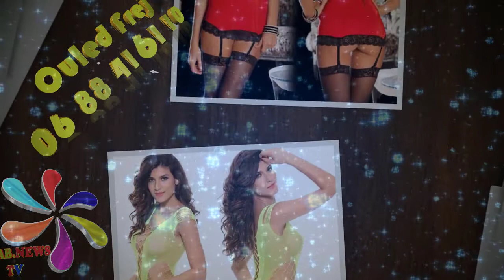2017 sexy lingerie hot long sleeves rose pattern langerie sexy erotic lingerie lenceria sexy teddy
2017 sexy lingerie hot long sleeves rose pattern langerie sexy erotic lingerie lenceria sexy teddy sexy costumes
Cheap gown sexy, Buy Quality bridal babydoll directly from Paris France sexy sleepwear Suppliers: Sexy Lingerie Dress Women Lace Dress Long Gown Sexy Sleepwear Sheer Mesh  Bridal Babydoll Plus Size S-6XL Sheer Long Gown